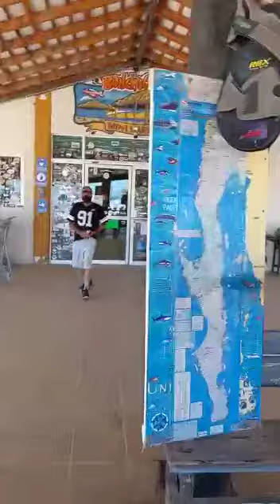aventuras por la baja; el Vick y David llegando a San Luis Gonzaga 👌 a medio camino